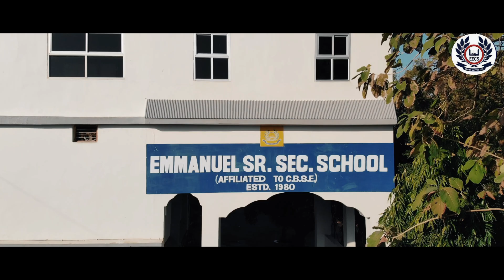WHY IS EMMANUEL BUNDI ALWAYS ON TOP? | RESULT 2022-2023 | CBSE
Why is Emmanual always on top? Emmanual is always on the top because we enlighten the children with Nobel ideas.
We mould the children to be good citizens. We Make the children walk through the proper channel. We Advice the children to keep away from Sins and evils. We Nurture the children with great ideas. we Ushers the children to the worthy seats. We Educate the children through systematic lessons. We Liberate the children from the bondage of evils.

WHY IS EMMANUEL BUNDI THE BEST?

Teams behind this.
Cinematography       :    Arjun Dileep
Direction                    :    Dileep Kumar
Asst. Direction          :    Isaiah Mathew
Cuts, Edits & Sound designing  :   J&J Media House, Bundi
Drone Footages        :    Gautam Ads & Event Company, Bundi

Special Thanks
Mr. Allen Alex
Rev. Alex Sam
Emmanuel Family Bundi

Address:
Emmanuel Sr. Sec. School
Police Line Road, Bundi, Rajasthan, 323001